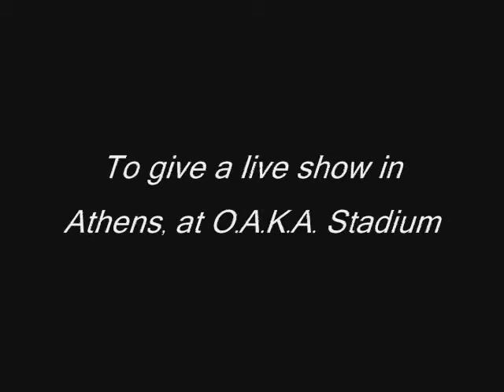Britney Spears - Live in Greece ( Athens ) Fanmade Promotional Video ( Made by Tent. )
Watch a high quality video promoting an expected Britney live in Athens! Made by Tent.